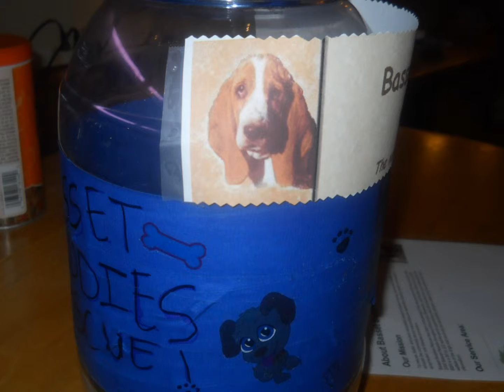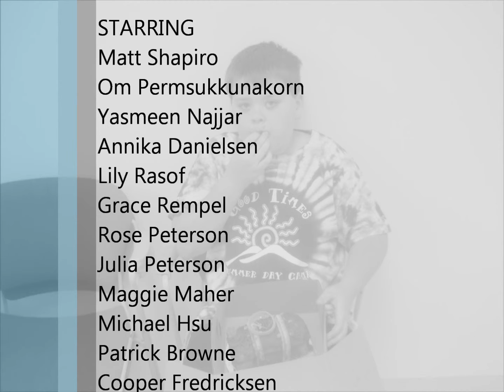Bridget's 13th Birthday Party!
Bridget's 13th birthday party was treasure chest cake decorating party. It was so much fun and delicious!